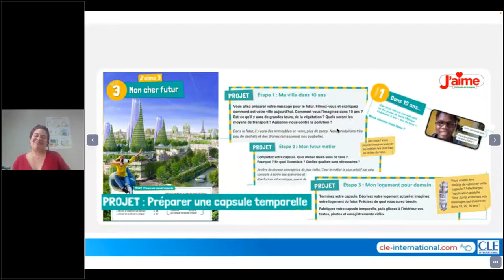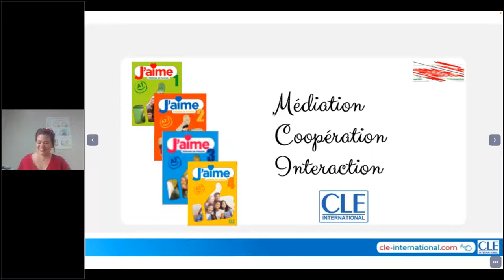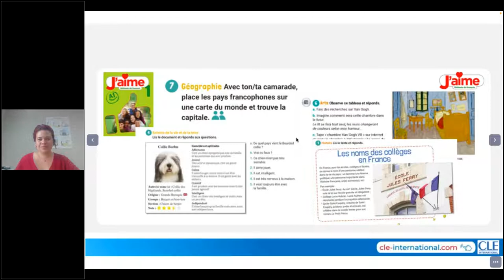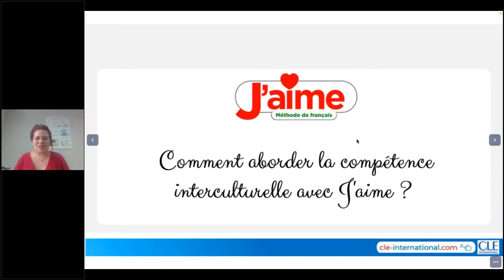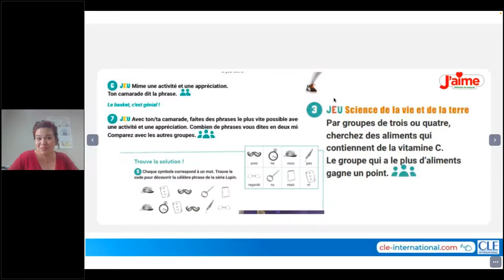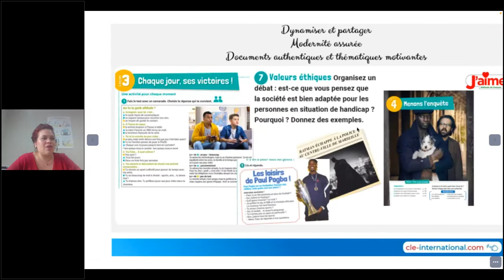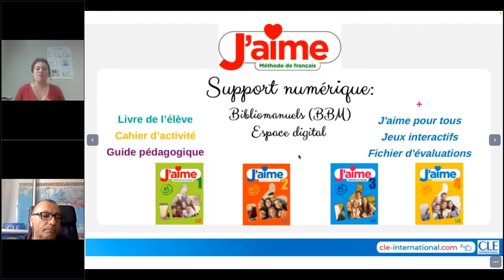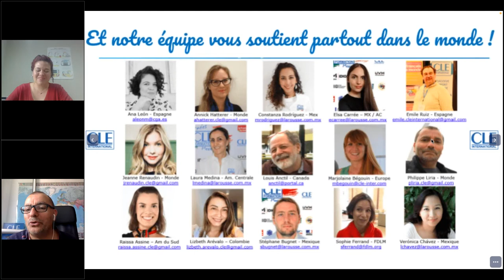J’aime participer, partager et jouer en français dynamisons le FLE pour adolescents !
Dans ce webinaire, vous découvrirez en avant-première la toute nouvelle méthode CLE INTERNATIONAL pour adolescents : J’aime. Avec la présence d’une de ses auteurs, Ana León Moreno. Nous vous montrerons comment rendre vos cours pour adolescents plus motivants, plus dynamiques et plus complets.
Pour un apprentissage efficace et amusant ! Vous allez toutes et tous aimer J’aime !